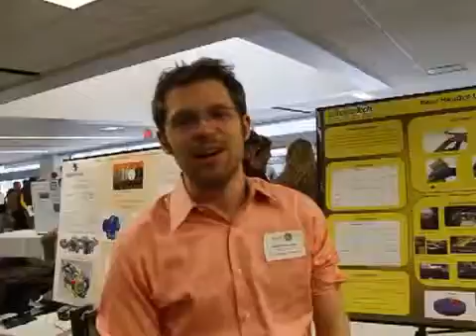Design Project 143 Hatchback Rear Header Optimization163